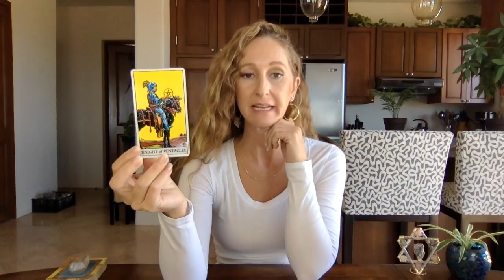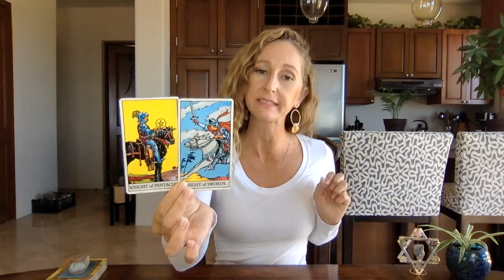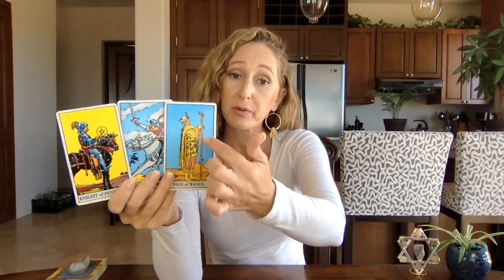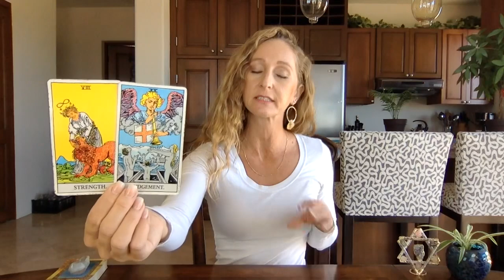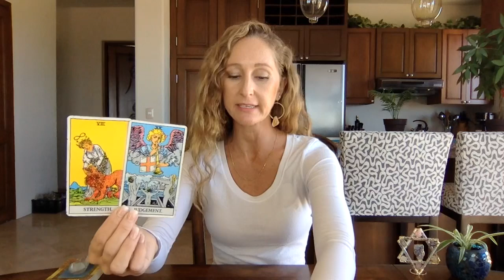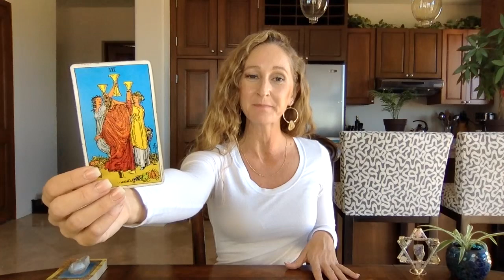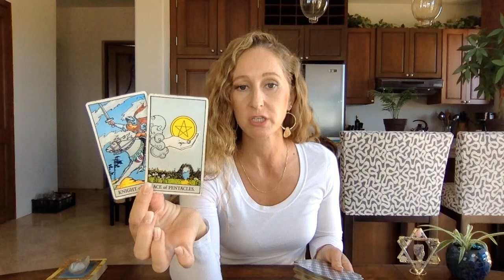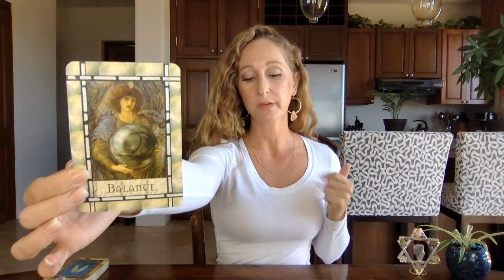Capricorn, You have found your center-Amazing!❤️Jan 2020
Beautiful Greetings :)

2020 & ECLIPSE SPECIAL!!

*The ONLY nutrition products I have used and LOVE since 2008!*